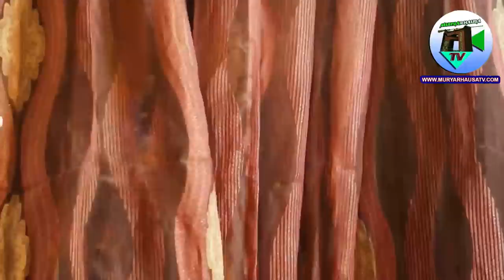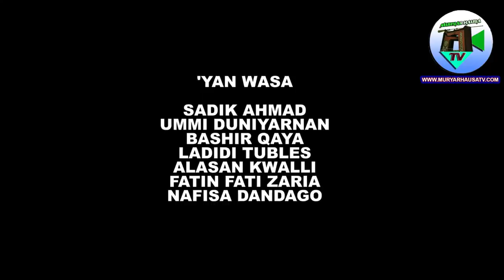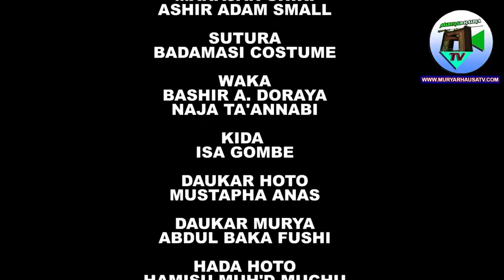DALILIN MUJINA Na zama 'YAR ISKA 3&4 Latest Hausa Film Original.